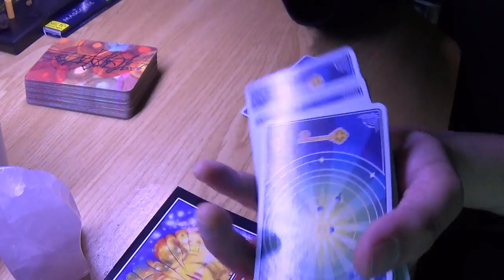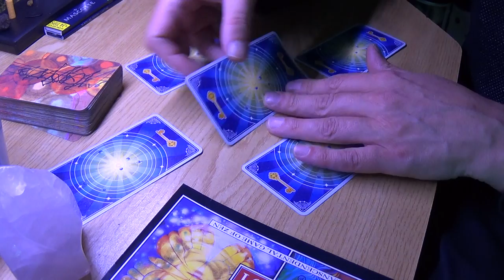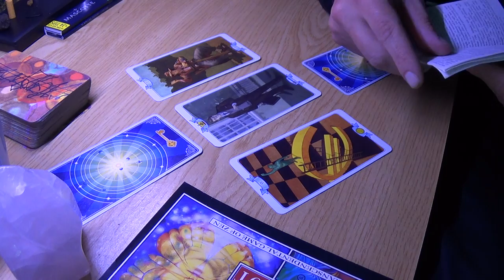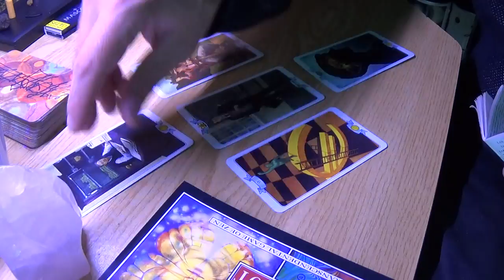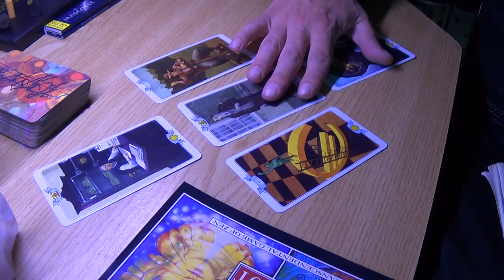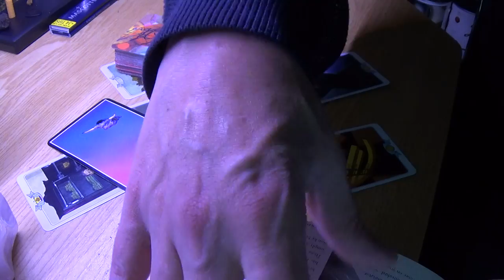Virgo May 2017 Space Reading